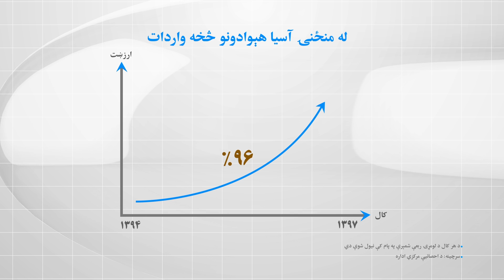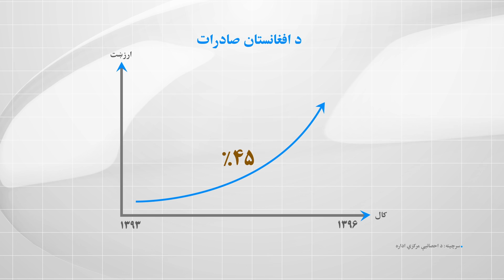له ژمنې تر عمل - په تېرو څلورو کلونو کې د صادراتو او وارداتو د بیلانس ښه والی